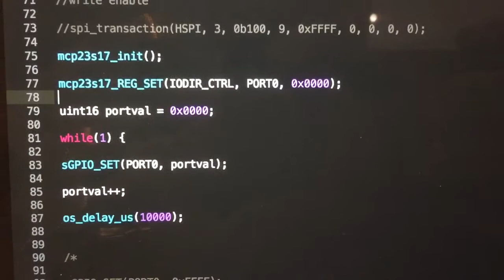ESP8266 + hardware SPI + MCP23S17 GPIO expander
Simple binary counter implementation.